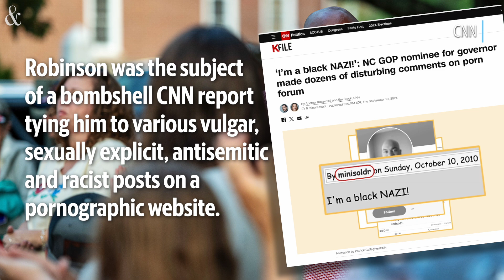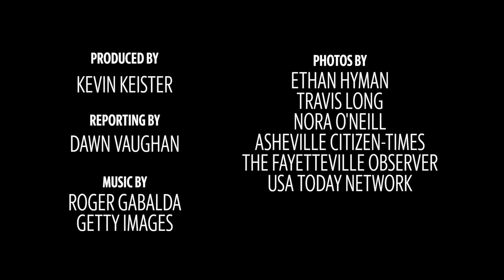Stein vs. Robinson: Here are the candidates for NC governor in 2024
The two main candidates in the North Carolina governor's race are Democratic Attorney General Josh Stein and Republican Lt. Gov. Mark Robinson. Here's a look at each candidate vying for NC's top elected official.

Replaces previous version to add additional information.